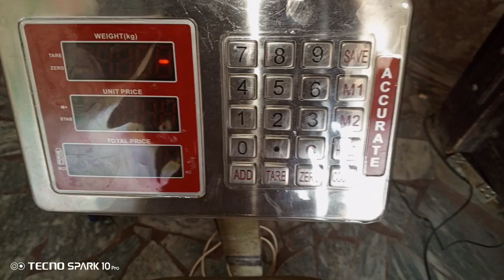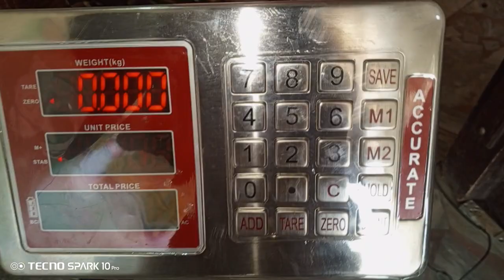Accurate 100kg scale ki Complete Calibration settings..